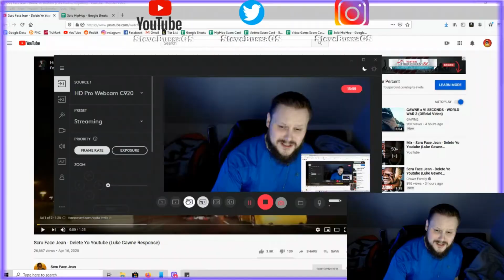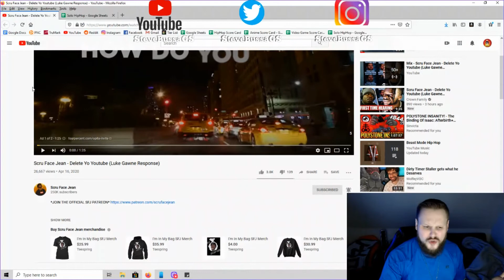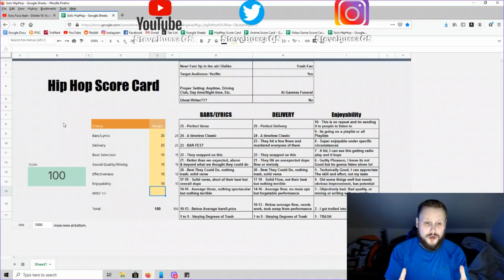Score Card Reactions : Scru Face Jean - Delete yo youtube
GS GANG LINKS:
Steve

DROP IN THE COMMENTS!
-What else should we react to
-Who you want to see react
-Agree or Disagree with the score?
-Your Score Card!

Bars/Lyrics :
Delivery :
Beat Selection :
Sound Quality/Mixing :
Relatability :
Enjoyability:
MISC +/- :